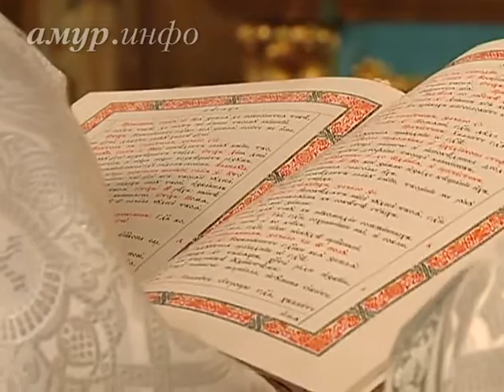В Рождество благовещенский кафедральный собор собрал почти 700 ...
Для собравшихся хористы исполнили колядки Ссылка на сайт / Видео предоставлено ТК "Альфа канал"